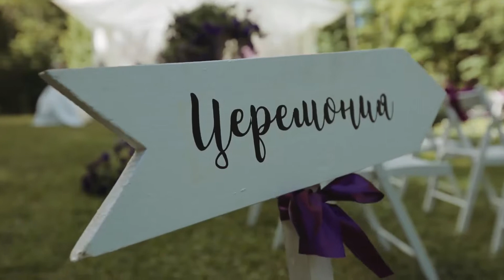ФОТОГРАФ СПб / ВИДЕО | Снимаю в Санкт-Петербурге.Фото и Видеосъёмка - Свадеб, love-Story семейный